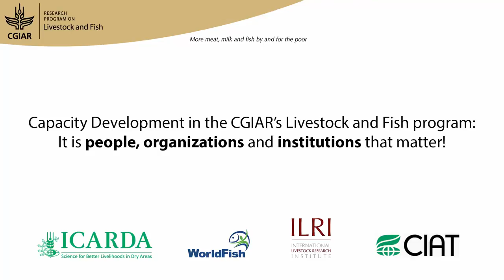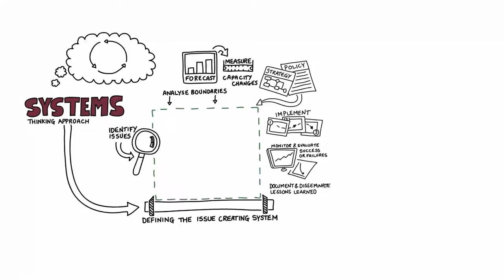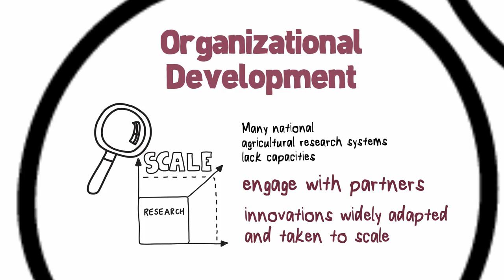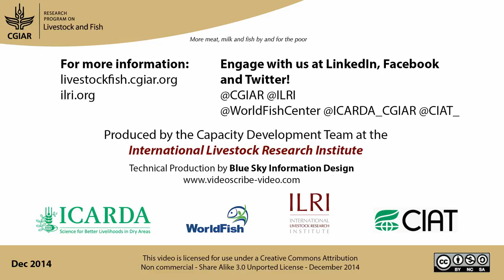Capacity Development in the CGIAR's Livestock and Fish program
Capacity Development in the CGIAR's Livestock and Fish program: It is people, organizations and institutions that matter! December 2014